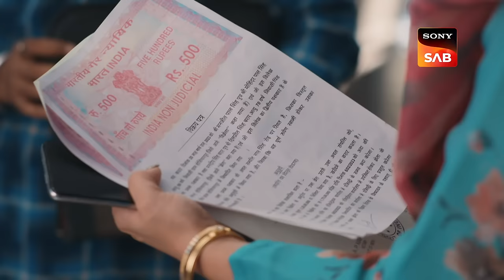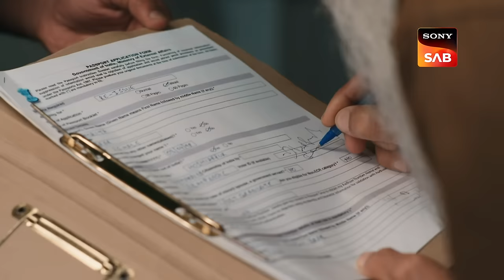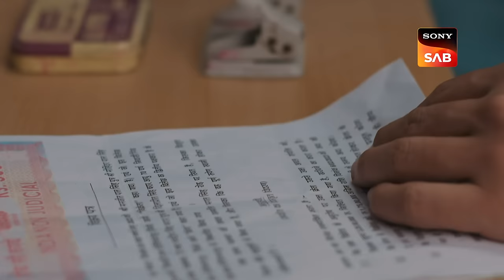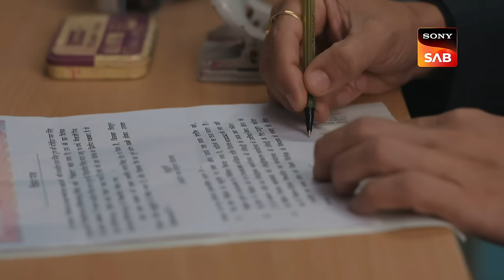Nimrit's Plan To Demean Maan - Dil Diyaan Gallaan-Dil Ki Baatein - Full Episode- EP 91 - 27 Mar 2023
Episode 91: Nimrit's Plan To Demean Manpreet
Nimrit reaches the government office and makes sure that the property papers have Manpreet's name on them. After Riya confronts her about the transfer of property, she plans to transfer the property to Manpreet's name to demean him. On being told by the police officer, Dilpreet gets very happy to know that his signature could be used for Amrita's passport verification. Watch the episode